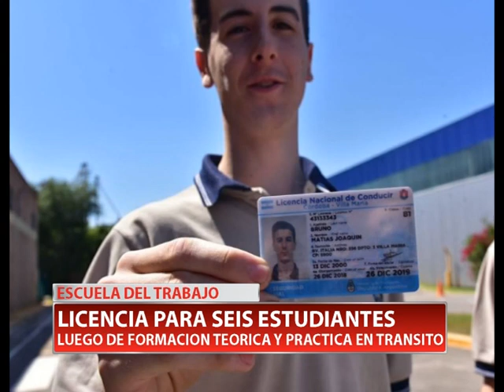CARNET DE CONDUCIR